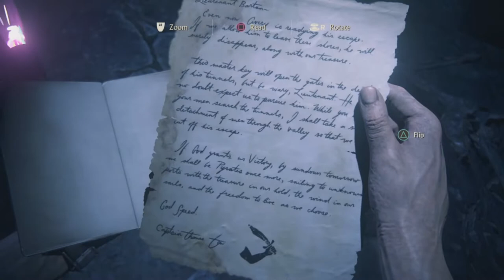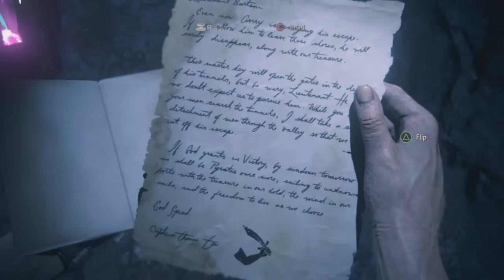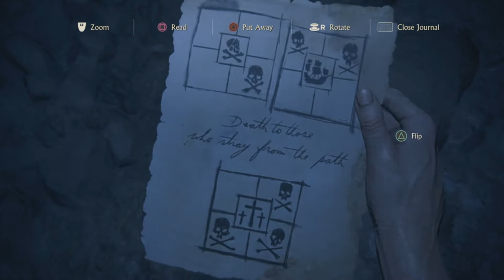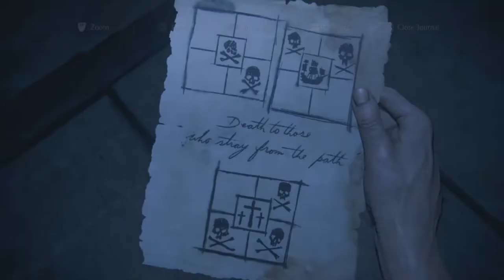UNCHARTED 4: FULL GAME WALKTHROUGH PART 11 (CRUSHING DIFFICULTY)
THIS BIT WAS QUITE HARD TO GET PAST BUT I GOT IT DONE EVENTUALLY. GOING THROUGH THE CAVES WAS PROBABLY THE HARDEST PART. 1 WRONG MOVE AND BOOM LOL